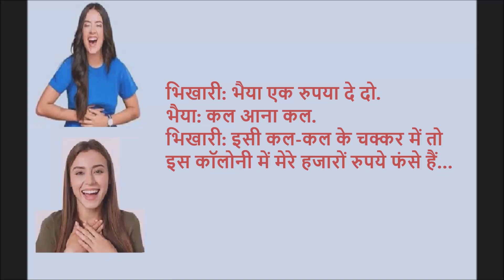Aap Hasiye Dusron Ko Bhi Hasayeeye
10 साल से 60 साल तक के मेरे छात्रों को आप हमेशा सक्रिय, खुश मिजाज, स्वस्थ महसूस करते हुए देखोगे क्योंकि गायन आपकी आंतरिक शक्ति को बरकरार रखता है, सांस नियंत्रण में सुधार करता है, फेफड़ों को साफ करता है और ध्वनि की समझ विकसित करता है। Contact 2nd generation Music Teacher Shekhar Joglekar on 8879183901 to join class today.